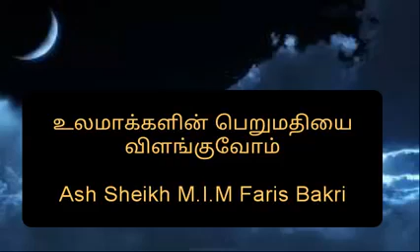உலமாக்கள் அல்லாவின் நேசர்கள் இதை சல்லிக்காரர்களும் பெருமபுடிச்சவனும் விளங்கமாட்டார்கள்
Video from Ismath Moulavi